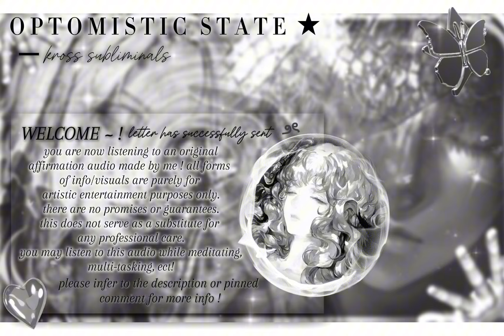★ — 𝐎𝐏𝐓𝐈𝐌𝐈𝐒𝐓 𝐌𝐈𝐍𝐃 𝐕𝐈 : manifest & mind rewiring}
⤹ 𝐀𝐁𝐎𝐔𝐓

★ ~ “one day, you’ll look back and wonder why you even worried.” 🌬️

 layered, no distortion
listen at a low & comfortable volume for the best experience! 🎧

⤹ 𝐎𝐏𝐄𝐍 𝐋𝐄𝐓𝐓𝐄𝐑 !
♡ % 𝐁𝐄𝐍!𝐅𝐈𝐓𝐒 𝐋𝐎𝐀𝐃𝐈𝐍𝐆…(SHORT SUMMARY)
 - ♡ each and every thing in your life is perfect in every aspect. you’re always guaranteed for the ultimate success. it is by law that everything in your life is rigged to work out in your own favor 10x better than you could ever expect. all of your wishes are fulfilled, no matter which path you choose to fulfill. absolutely nothing you do could ever ‘ruin’ your manifestations or your desire of your dream life.
- ♡ you are fearless in your proceedings because you know that everything will be okay. you know that everything you wish for is within your very possession. you’re aware that this is your reality and you have full control over it. you do not stress over anything that is not worth your attention. manifesting things are so easy for you. you fully understand the science behind manifestation and that enough is what gives you assurance. your entire perspective on conscious manifesting has changed and is no longer something that is perceived as ‘hard’ for you in any way.
- ♡ your life now satisfies you in every way. always receiving good news, blessings, and gifts left and right. you hold a highly optimistic view on life. your subconscious thoughts are naturally positive towards the essence of life. it is well a part of your destiny to get what you want and you have full embodied that statement. now, you are allowing everything in your life to beautifully work out in your favor. no limiting beliefs or doubts shall ever rise. you know better than anyone that you’re going to achieve it all.
- ♡ you have full faith in yourself. you are now peacefully existing with all of your manifestations of your desire being present with you. (and many more ‘master manifestor’ affs🌟) you are fully aware that you have the ability to change your life for the better and you choose to take charge NOW! you fearlessly step out of your comfort zone and allow yourself to experience the good in which you wish for. your deepest desires have finally manifested into your life; therefore, you can finally remain in peace. you’re now happy, & in full bliss.
- ♡ become extremely knowledgeable in manifesting + full possession of your desires + limitless beliefs removal + fully grasp the concept of manifesting + feeling a sense of peace and relief that it’s finally here + STRONG optimism beliefs & confidence  + unbreakable spirit + full of energy + accept the fact that your manifestations are guaranteed +  become highly receptive to positive affirmations that align with your desires + everything you could ever want is happening right in front of your eyes, & more!! 🌷🌷